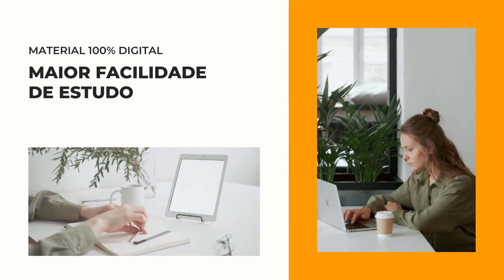Apostila PREFEITURA DE BARRACÃO PR 2022 Fiscal de Obras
No estado do Paraná, a Prefeitura de Barracão, em parceria com a Universidade Estadual do Oeste do Paraná, divulgou a realização de seus dois novos Concursos Públicos destinados à contratação de profissionais de nível alfabetizado, fundamental, médio, técnico e superior, bem como a formação de cadastro reserva.

As inscrições serão realizadas no período de 23 de junho até o dia 4 de agosto de 2022, por meio do site da Unioeste. Vale ressaltar que a taxa de inscrição será cobrada nos valores entre R$60,00 a R$120,00.

➔ Cadastre-se para receber atualizações de todos os concursos 2022. Concurso  PREFEITURA DE BARRACÃO PR 2022 👇